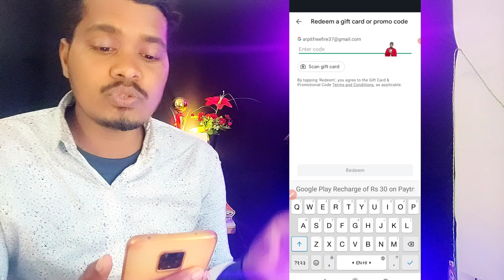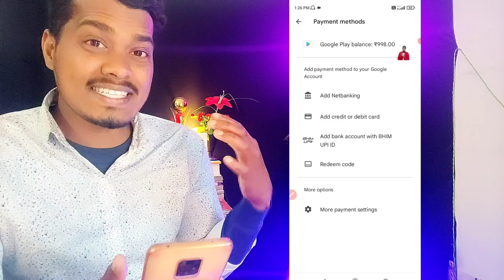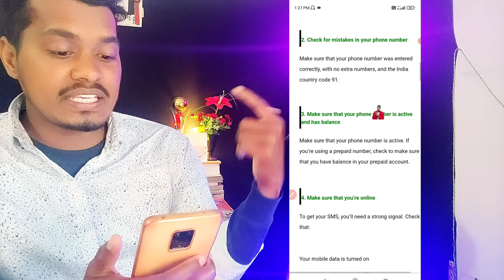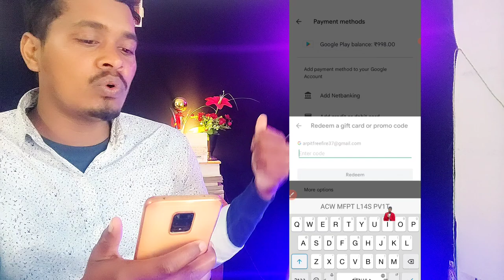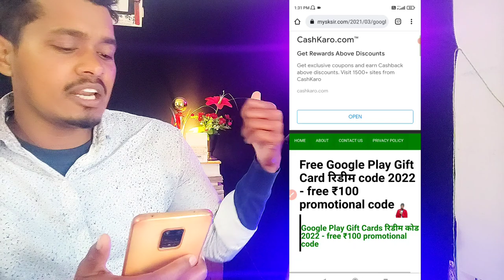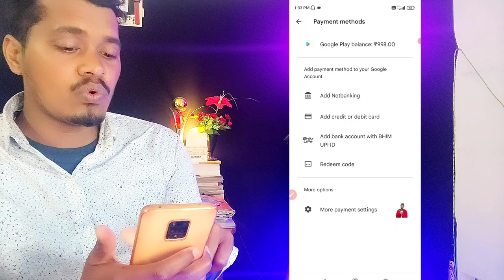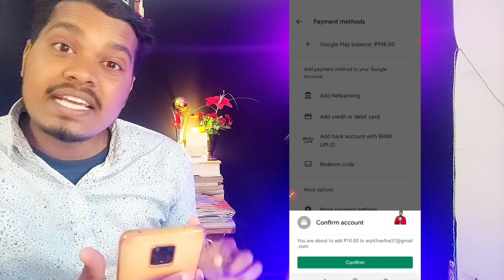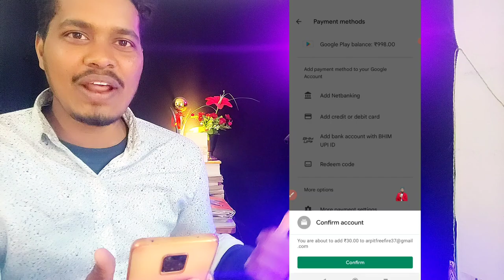100% FREE Google play REDEEM CODE, google play gift card, How to get free redeem code for play store